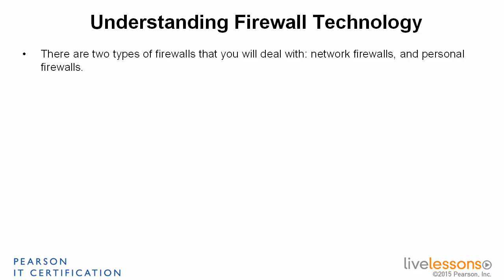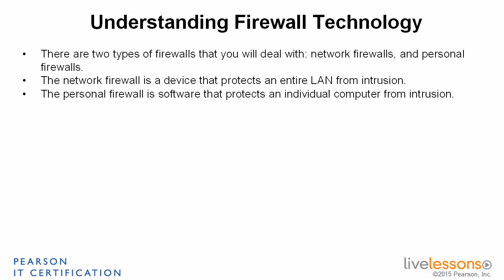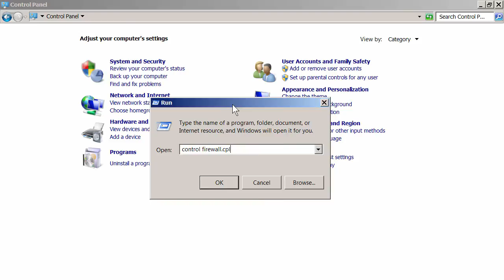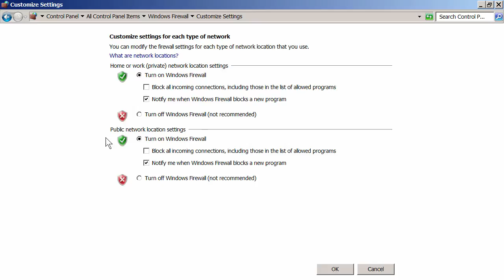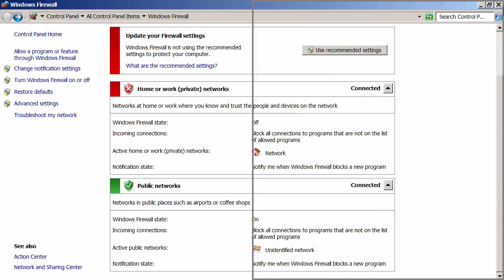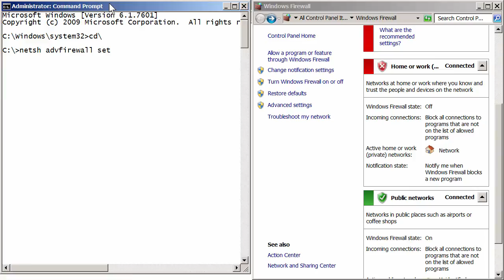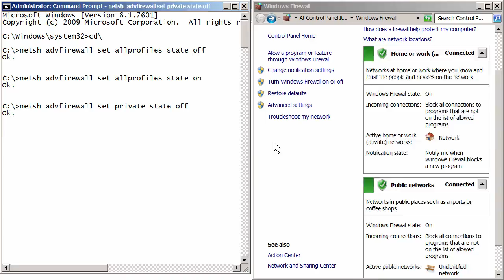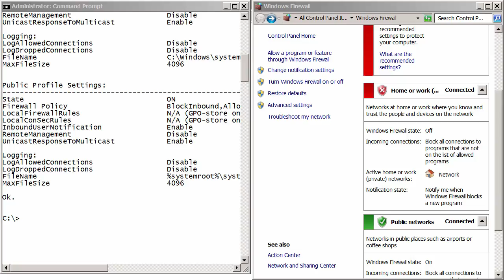Understanding Firewall Technology